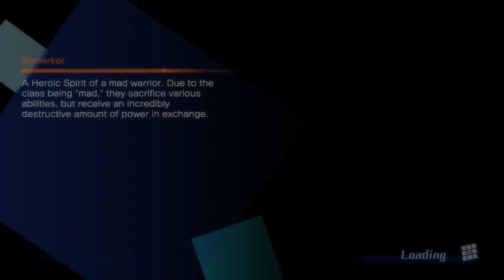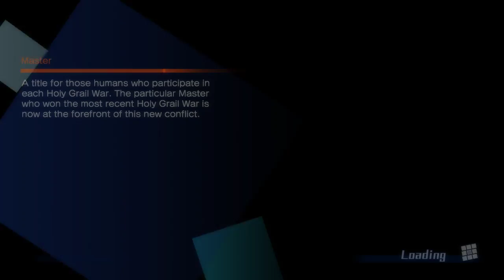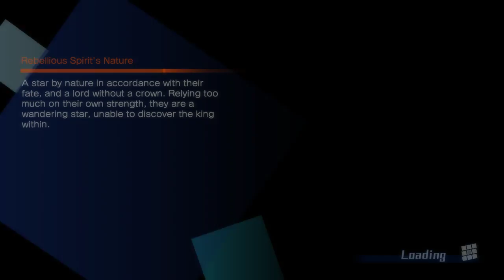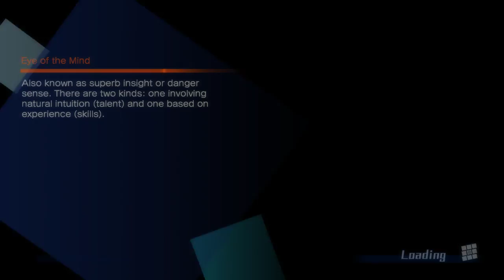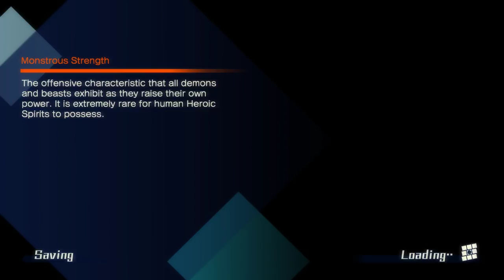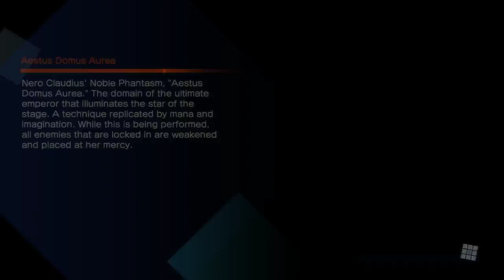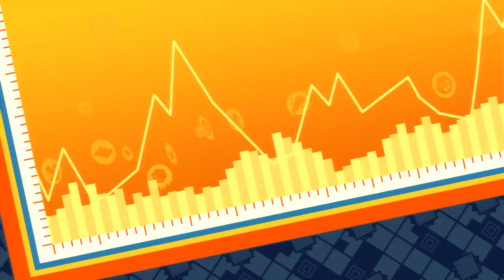Fate/Extella: The Umbral Star - Walkthrough (PC) part 6